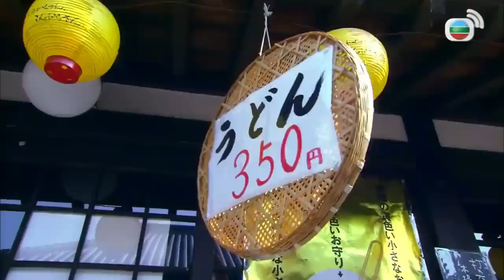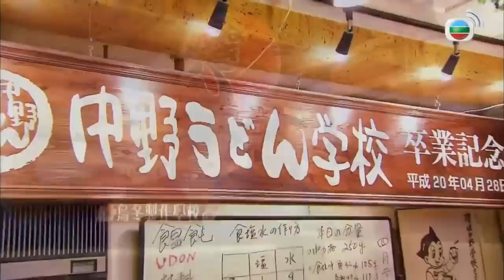林保怡向蘇玉華剖白照顧臨終母親 ｜在日本落淚回憶見母親最後一面情景｜ 阿蘇微笑安撫分享書藉學會感恩｜好友移城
上一集的結尾，林保怡提到他患病的母親。今集，Bowie繼續細訴他與母親的感情，外表堅強的Bowie，也不禁為已過身的母親流下男兒淚，觀眾可以感受到母親對他是何其重要。

釋懷過後，Bowie與阿蘇暢遊香川縣，一口一口地品嚐當地街頭小食，冰淇淋、魚肉餅、以及讚岐烏冬，兩人更走到一間烏冬製作學校，學習手打烏冬，更重要的，是尋找快樂的定義。

他們又去到廣島縣參觀原子彈爆炸的建築物遺址；再出席山口縣的錦帶橋祭，看看巡遊隊伍表演，又是拍照的好時機。

兩人同遊的同時，也大談工作上遇到的人和事，令他們都有所成長。